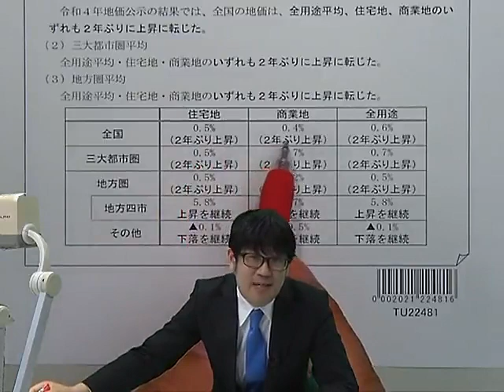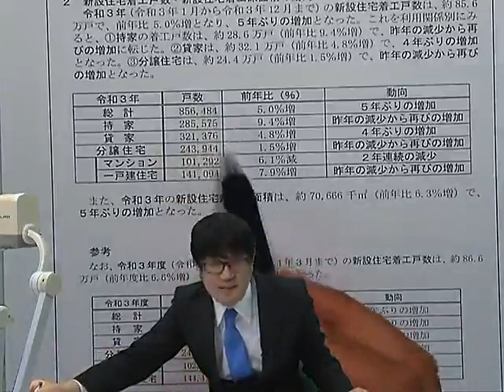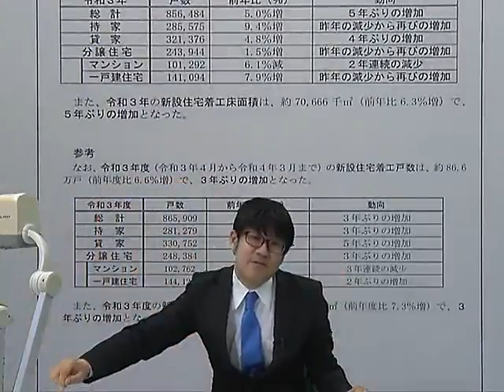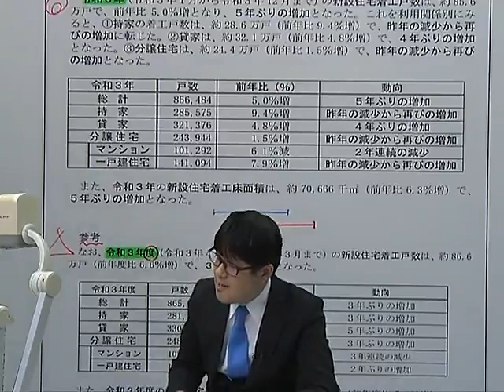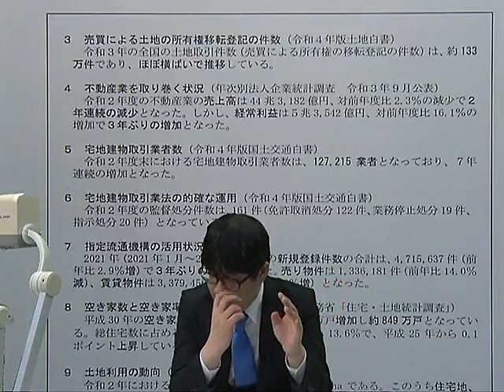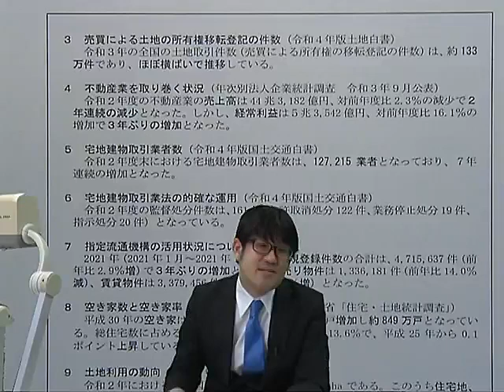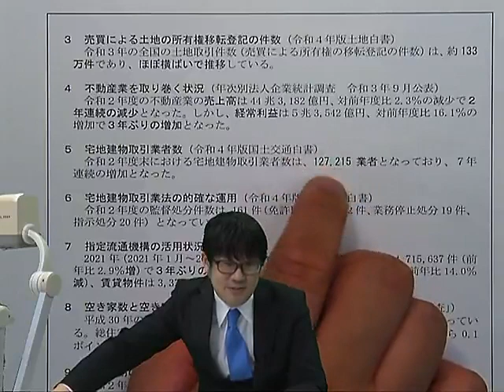講義⑲ 統計最新2022【宅建士 合格のトリセツ】講義動画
▼ＬＥＣ宅建書籍では電子書籍も好評発売中！！

資格の総合スクール《ＬＥＣ東京リーガルマインド》が出版する
『2022年版 宅建士 合格のトリセツ　基本テキスト』 購入者特典です。

▼シリーズ書籍一覧
基本テキストなら講義動画20本付！

・宅建士　合格のトリセツ　基本テキスト

・宅建士　合格のトリセツ　基本問題集

・宅建士　合格のトリセツ　頻出一問一答式過去問題集